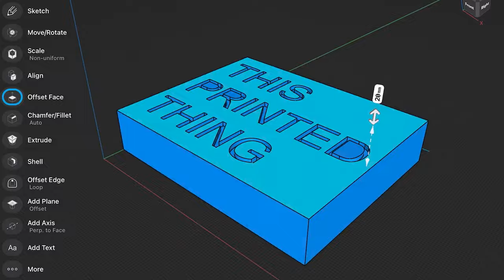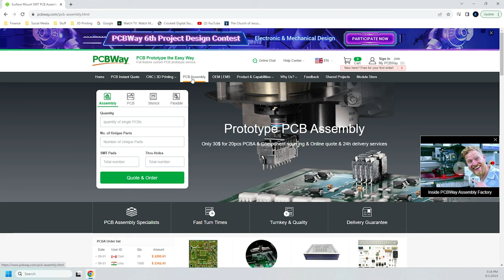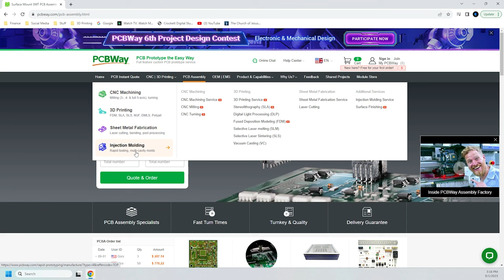Fun Things to 3D Print for Halloween 2023 (Bambu X1-Carbon Timelapses)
Halloween is next month, and these free models are fun to print for the season.

Mini Mummy - Sculptember Model #2 Mummy - Sculptember Model %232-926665
Cobweb Door Frame Decoration door frame decoration-924489
Ghosty's Trio Set Trio Set-927269